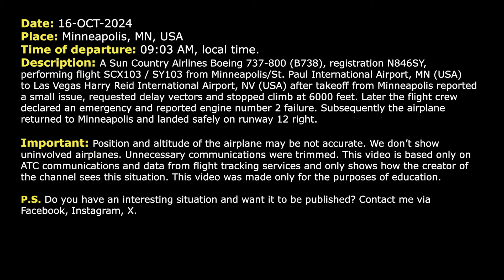ENGINE FAILURE after takeoff. Sun Country Boeing 737 returns to Minneapolis. Real ATC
THIS VIDEO IS A RECONSTRUCTION OF THE FOLLOWING SITUATION IN FLIGHT:

16-OCT-2024. A Sun Country Airlines Boeing 737-800 (B738), registration N846SY, performing flight SCX103 / SY103 from Minneapolis/St. Paul International Airport, MN (USA) to Las Vegas Harry Reid International Airport, NV (USA) after takeoff from Minneapolis reported a small issue, requested delay vectors and stopped climb at 6000 feet. Later the flight crew declared an emergency and reported engine number 2 failure. Subsequently the airplane returned to Minneapolis and landed safely on runway 12 right.

HOW I DO VIDEOS:
1) I monitor media, airspace, looking for any non-standard, emergency and interesting situation.
2) I find communications of ATC unit for the period of time I need.
3) I take only phrases between air traffic controller and selected flight.
4) I find a flight path of selected aircraft.
5) I make an animation (early couple of videos don’t have animation) of flight path and aircraft, where the aircraft goes on his route.
6) When I edit video I put phrases of communications to specific points in video (in tandem with animation).
7) Together with my comments (voice and text) I edit and make a reconstruction of emergency, non-standard and interesting situation in flight.